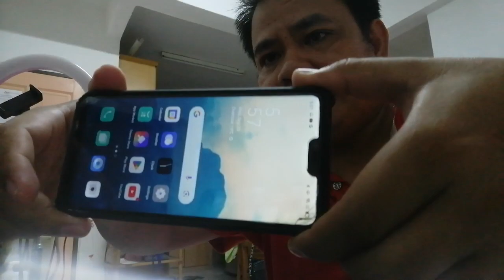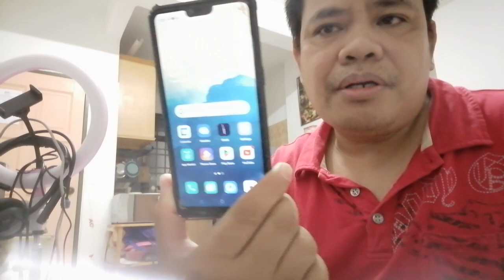Unboxing Casing opo f7